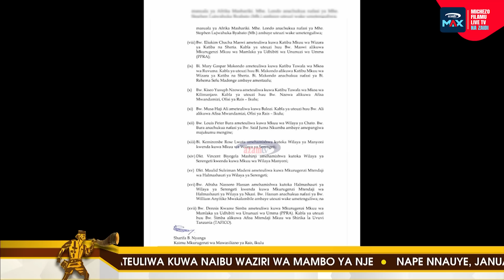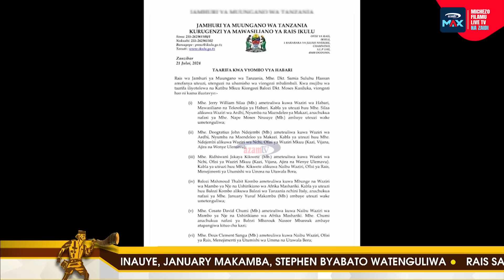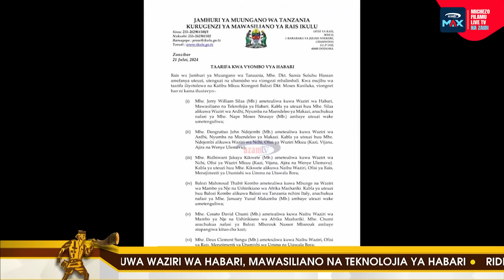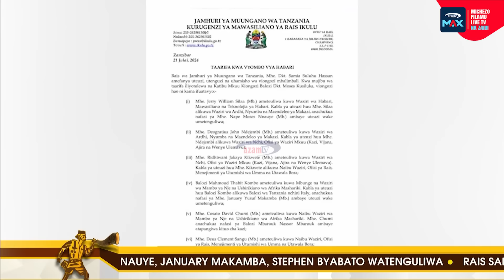Uchambuzi kuhusu mabadiliko ya Baraza la Mawaziri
Rais Samia Suluhu Hassani Julai 21, 2024 amefanya uteuzi, utenguzi na uhamisho wa viongozi mbalimbali.

Fuatilia mjadala huu kufahamu mengi zaidi.